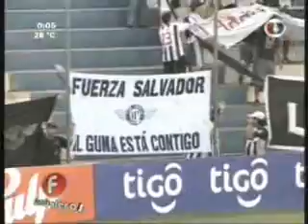Trinidense 1 - 1 Libertad Apertura 2010 Fecha 5